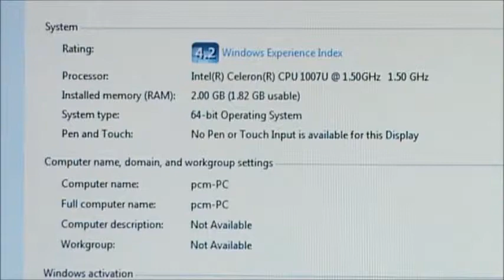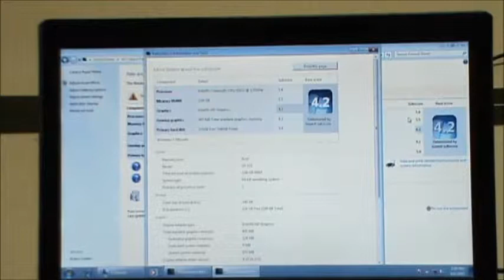Review Acer Aspire v5 bagian 2 (Performa)